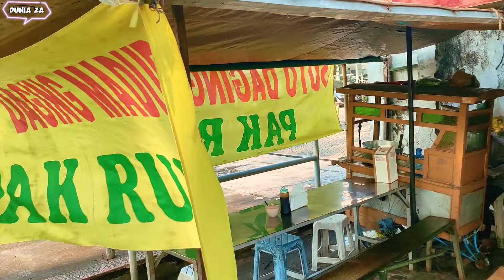YOIKI REK SOTO DAGING ASLI MADURA TERMURAH PORSI MBELUDAK KUAHNYA BEDA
Bang Za Ketemu Soto Daging Khas Madura Murah Porsinya Istimewa Mbeludak Rek.

Cobain Kesini Buktikan Sendiri Isian nya Luwengkap. Ayo Dilariskan Reekk

📌SOTO DAGING MADURA PAK RUDI
Jl. Raya Jenggolo, Pucang - Sidoarjo
(Gapura Jenggolo 1 Kemambang )

⏰Buka Pkl.05.30 Wib - Habisss

Terima Kasih Untuk Semua Yang Sudah Mengikuti Perjalanan Kulineran Bang Za, Semoga Sukses Selalu, Seger Waras Sehat Selalu Lancar Rejeki Dan Segala Urusan Sehari - Hari🤲🤲🤲